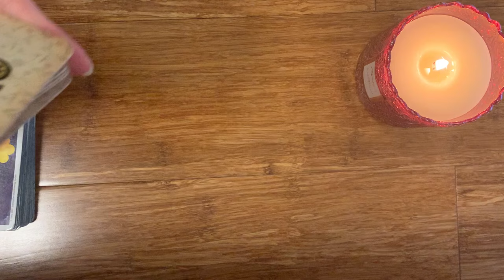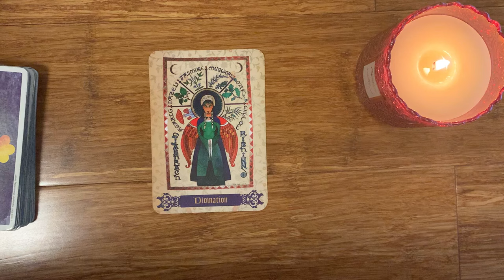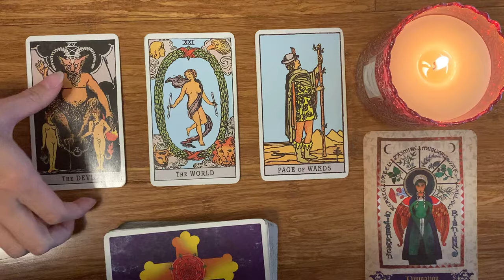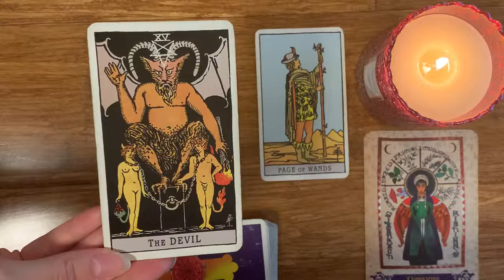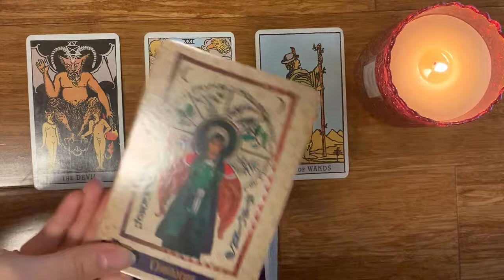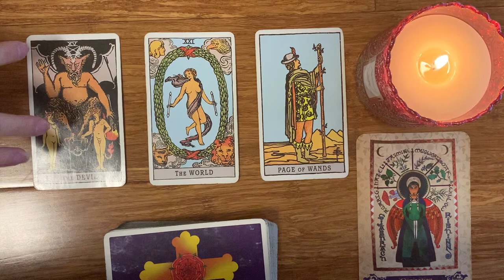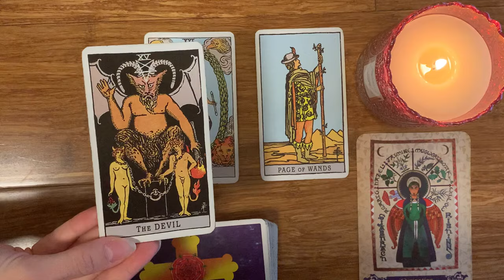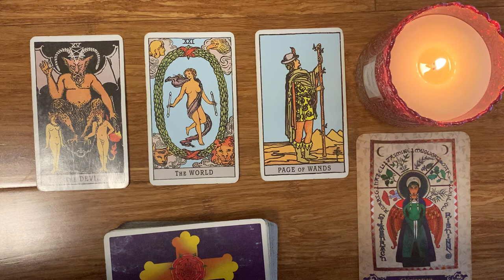SCORPIO 😱 YOU NEED TO HEAR THIS ASAP! 😱 JUNE 2024 WEEKEND TAROT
🌷 JUNE 2024 WEEKEND TAROT